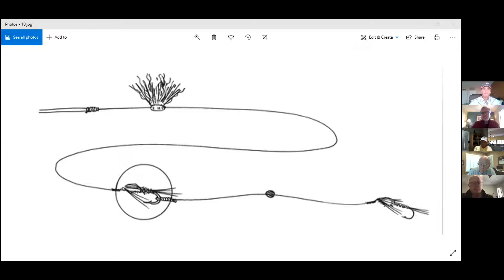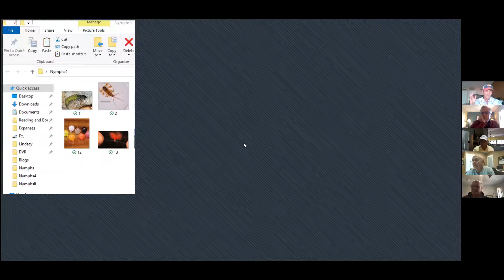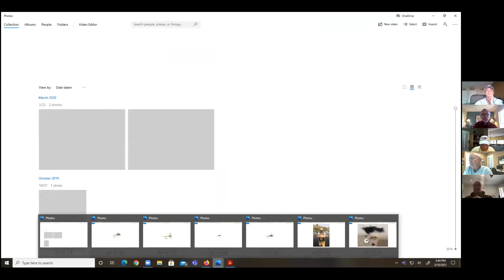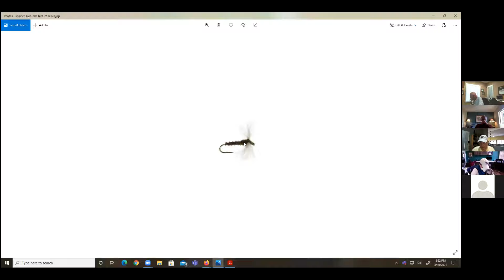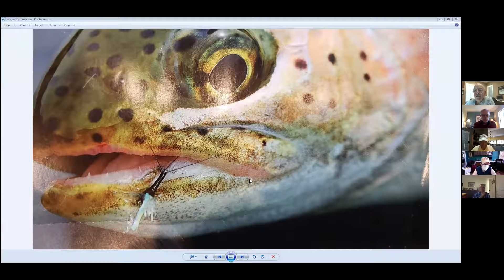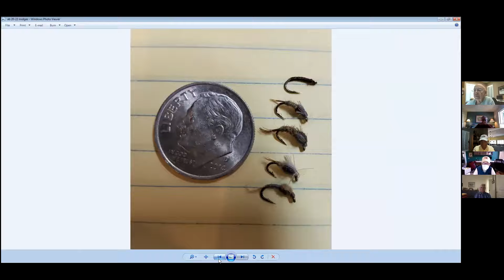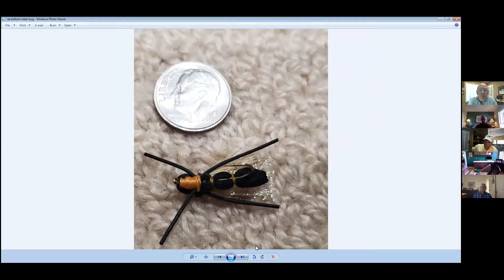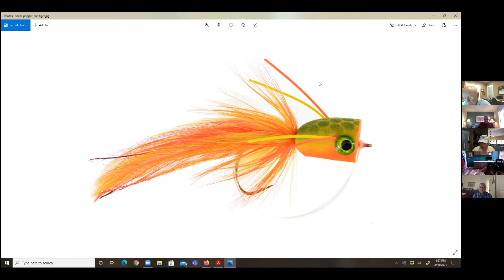SBFF Academy - How to Fish Various Flies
SBFF Ed Cmte Chair Dean Umemoto and club members Clark Simonds and John Woolmington discuss how to fish nymphs, dry flies, emergers and cripples, streamers, terrestrials and poppers.